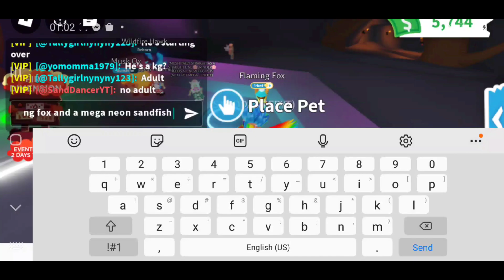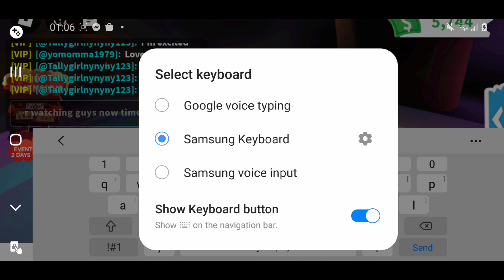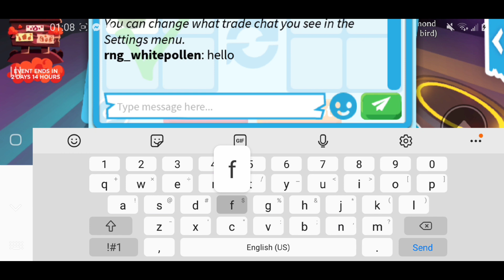making 4 neon flaming fox mega neon sandfish and gifting people there a desert egg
making four neon flaming fox and mega neon sandfish and gifting people who watch a desert egg each